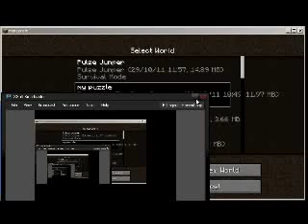SabreToothTiger Plays Minecraft! Puzzle #1 "The Doom Dragoon" (NO SOUND!)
Just a shitty test run. Ignore this one unless you're super bored.